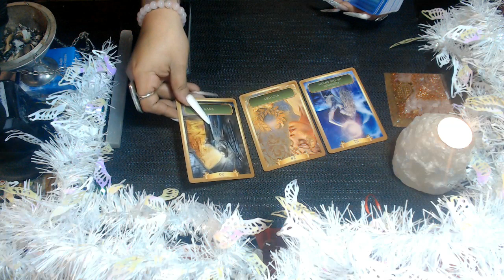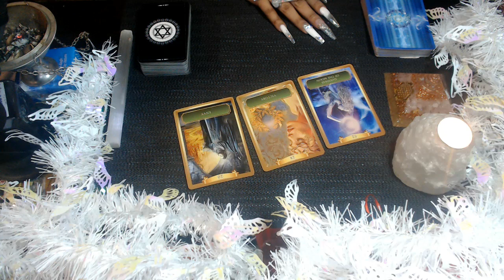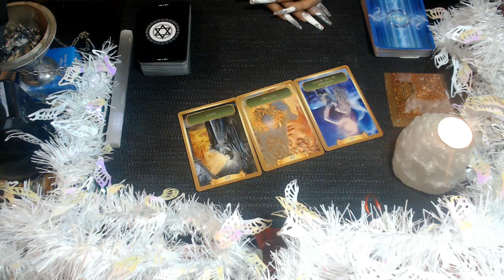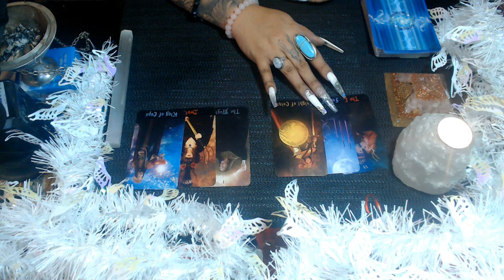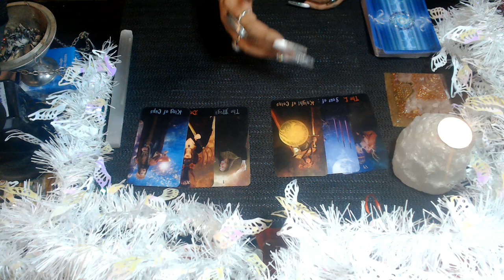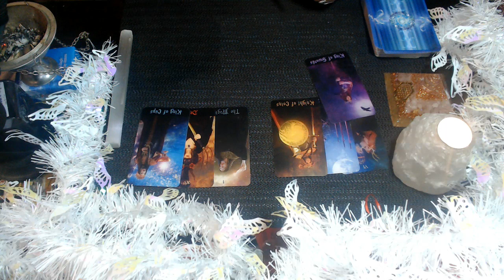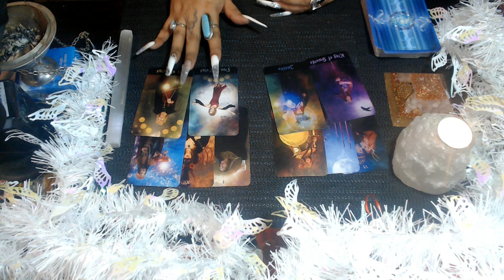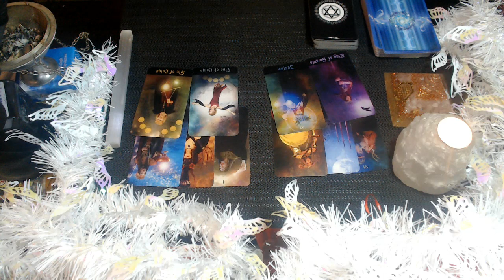SCORPIO MID JANUARY 2021 LOVE "WHATEVER YOU WANT"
3 Card Reading
30 Min Reading
1 Hr Reading